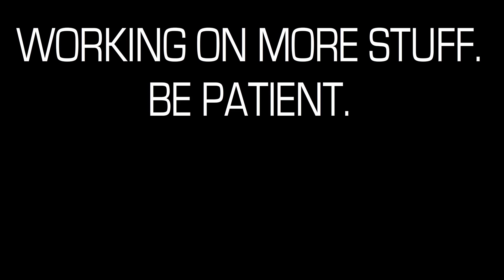Loitering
A man does nothing and a whole lot of nothing happens to him.

Special thanks to VoiceofVesper for voicing that one, simple line.